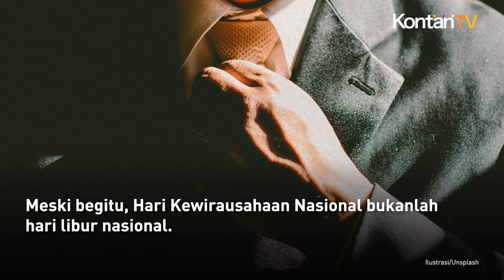Resmi, 10 Juni Sebagai Hari Kewirausahaan Nasional | Kontan News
Kabar gembira untuk para wirausahawan dan wirausahawati.

Mulai tahun 2024 ini, dunia kewirausahaaan dalam negeri memiliki hari spesial.

Presiden Joko Widodo (Jokowi) menetapkan bahwa 10 Juni sebagai Hari Kewirausahaan Nasional.

Hal itu disampaikan saat Jokowi menghadiri HUT Himpunan Pengusaha Muda Indonesia (Hipmi) ke-52.

"Sudah saya tanda tangani hari Kewirausahaan Nasional dalam bentuk Kepres sesuai yang diajukan dan diminta dari pendiri dan ketua umum Hipmi," ujar Jokowi.